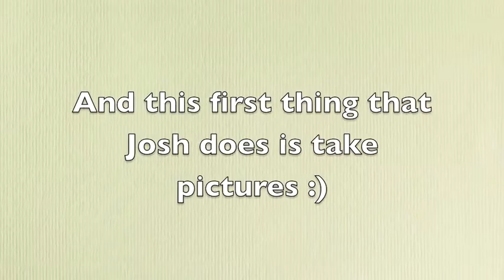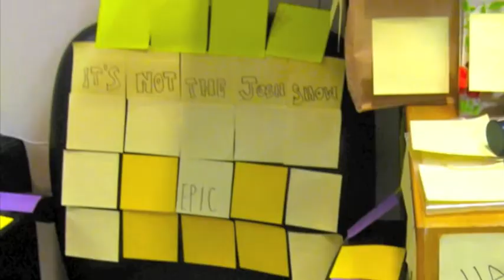Josh's 25th Birthday Supplies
The youth group kids and I got together to celebrate Josh's birthday by surprising him with a little decorating job and a jello cake with a birthday card embedded in it.  Thanks to Harold for speeding up the video!  Thanks to Wendy for the reaction video!